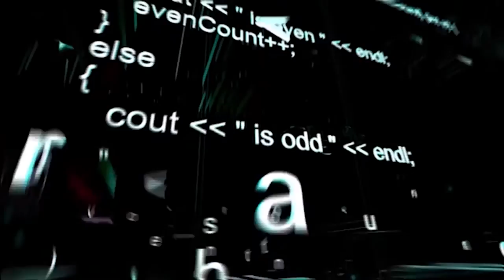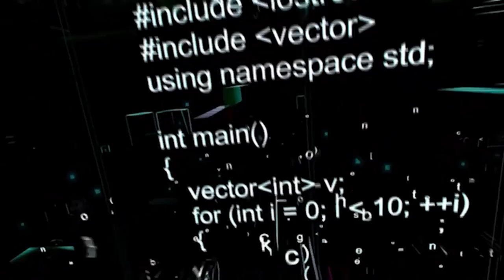Talks and Highlights From cppcon 2016!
Steve Carroll sits down with Jon Kalb, cppcon chair, to talk about the highlights of cppcon 2016. Then he chats with a number of speakers and gives them a chance to "pitch" their talks. If some pitches grab your attention, you can find links to the full talks below:

- Jon Kalb [0:09] - Highlights of cppcon

- Vincent Reverdy [3:45] - From Numerical Cosmology to Efficient Bit Abstractions for the Standard Library

- Miodrag Milanović [5:09] - The MAME (Multi-Arcade Machine Emulator) story: From C to Modern C++

- Daniel Moth [6:41] - Latest and Greatest from the Visual Studio Family for C++ Developers

- Greg Law [9:05] - GDB - a lot more than you realized

- Kenny Kerr & James McNellis [10:29] - An Introduction to C++ Coroutines, C++ Coroutines: Under the covers, Putting Coroutines to Work with the Windows Runtime, Embracing Standard C++ for the Windows Runtime

- Guy Davidson [14:41] - WG21-SG14 – Making C++ better for games, embedded and financial developers

- Vittorio Romeo [17:02] - Implementing `static` control flow in C++14

- Rob Irving & Jason Turner [18:32] - Rich Code For Tiny Machines: A Simple Commodore 64 Game In C++17, Practical Performance Practices, What We've Learned From the C++ Community

- Michael Wong [21:22] - WG21-SG14 – Making C++ better for games, embedded and financial developers, Towards Heterogeneous Programming in C++, A lock-free concurrency toolkit for deferred reclamation and optimistic speculation